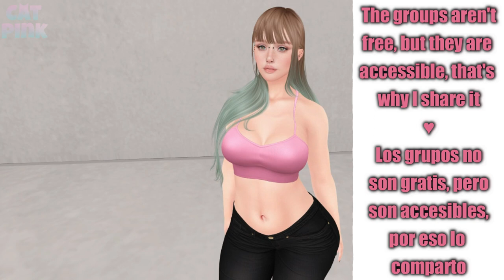💳300L$ STORE CREDIT | MOSSU & BEYOND | SECOND LIFE🎁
😻💕300L$ Crédito en Tienda para miembros de grupo de Mossu y Beyond
😻💕300L$ Store Credit for Mossu and Beyond group members
✈️✈️ TP/Info ⬇️⬇️

📌JOIN GROUP (50L$): secondlife:///app/group/068b1f85-32d1-fb9c-6447-35be77380e3e/about

😻SL: nivipink

💻PC
🖥️Procesador: AMD Ryzen 5 3400G with Radeon Vega Graphics